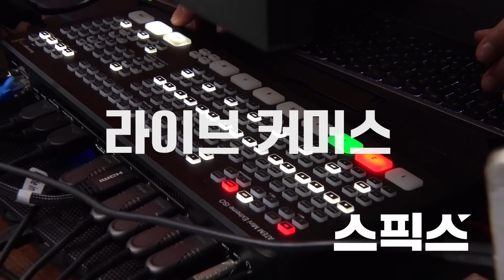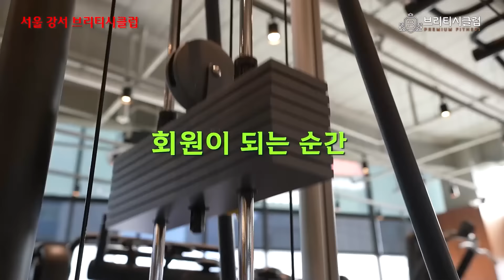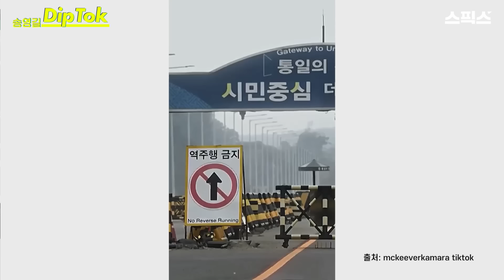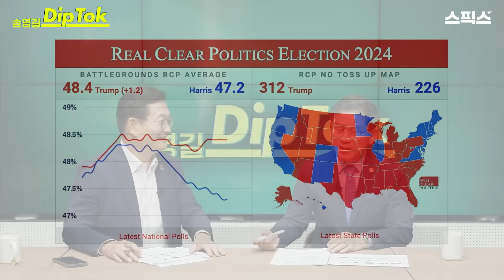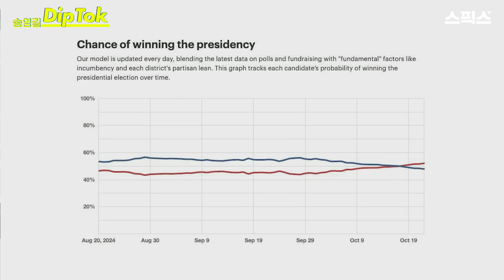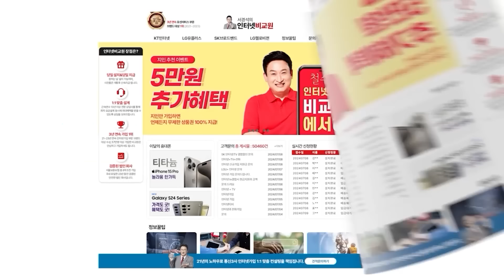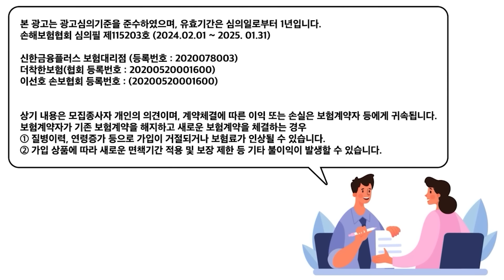[송영길 딥톡] 윤석열 정부 미국에서도 버림받게 된다! 미 대선 결과 트럼프 당선되면 북미관계에 따라 대한민국 외교가?_최광철 미주민주참여포럼 대표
[송영길 dip tok 딥톡]

■진행 : 송영길 소나무당 대표
■출연 : 최광철 미주민주참여포럼 대표